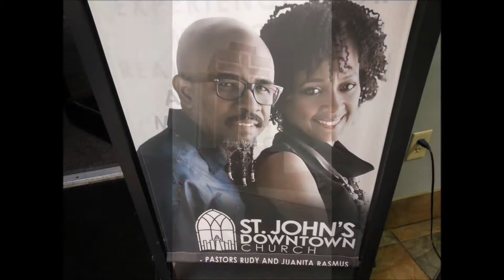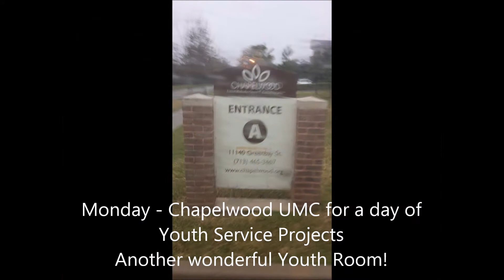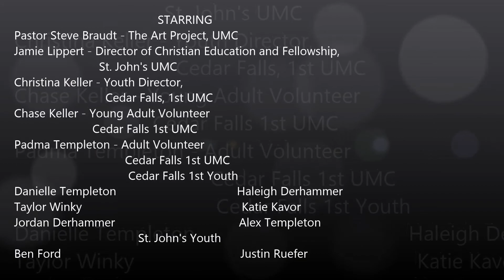Stand Up and Walk/Dance to Houston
Short Video of our Youth Mission trip to Houston Texas, 2014